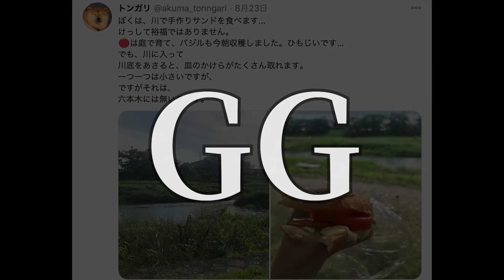50人クラフト参加者のご飯コンテスト 飯画像出させたらいろいろやばかった -マインクラフト【KUN】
▽『ネオ50人クラフト』

編集：研修中ST